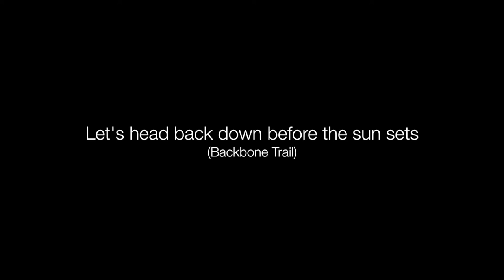Montana: A Day at the Mt. Jumbo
📍 Mt. Jumbo, Missoula, MT, USA
🎥 Filmed on iPhone
✂️ Edited on iPhone
🎧 “Montana Ver. 1” by Opus 1